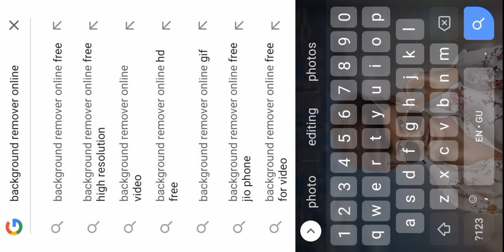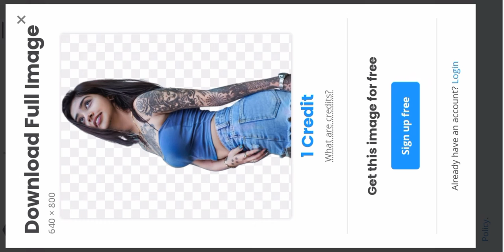how to photo background remov free | background remov just one click full hd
This video background remov
background remov kaise karen full tutorial in this video 📸

So guys this channel is editing channel ❤️

Full support guys 🥰

Comments

Mer photos editing